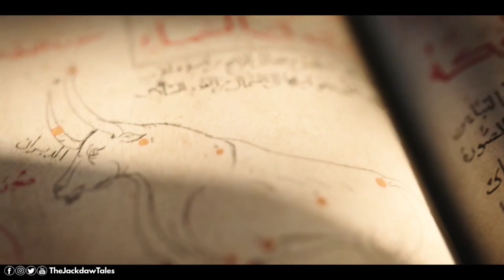كل ما نتمنى رؤيته في جزء أساسنز كريد ميراج Assassin's Creed Mirage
أتمني لو استفدت من المعلومات دي تدعمني بلايك للفيديو واشتراك في القناة، وبشكركم على دعمكم المستمر، ومتنساش تتابع صفحتنا على فايسبوك لإن هي الأساس.

اساسنز كريد الجديدة,
assassins creed,
assassin's creed,
هل لعبة assassin's creed حرام,
assassin's creed origins هكر,
assassin's creed origins هكر لعبة,
من هم assassin's creed,
افضل نسخة assassin's creed,
نهاية assassin's creed valhalla,
assassin's creed valhalla نصائح,
نار حراق assassin's creed,
نهاية لعبة assassin's creed odyssey,
نغمة assassin's creed,
assassin's creed valhalla نهب وينلوكان,
assassin's creed valhalla نهر سيفيرن,
assassin's creed ملخص,
assassin's creed مدبلج,
assassin's creed موبايل,
assassin's creed مصر,
assassin's creed موسيقى,
assassin's creed للاندرويد,
assassin's creed للاجهزة الضعيفة,
assassin's creed للكمبيوتر,
assassin's creed للجوال,
assassin's creed العاب,
assassin's creed للايفون,
افضل العاب assassin's creed للاندرويد,
افضل العاب assassin's creed للاجهزة الضعيفة,
تحميل assassin creed للكمبيوتر,
تحميل assassin creed لمحاكي ppsspp,
لعبة assassin's creed,
assassin's creed تحميل,
assassin's creed تحميل للكمبيوتر,
assassin's creed تختيم لعبة,
assassin's creed ترتيب,
assassin's creed تقييم,
assassin's creed تسريبات,
تختيم assassin's creed 1,
تختيم assassin's creed 2,
تحميل assassin's creed unity,
تختيم assassin's creed 3,
تعريب assassin's creed revelations,
تعريب assassin's creed 1,
تعريب assassin's creed 3,
تعريب assassin's creed brotherhood,
تختيم assassin's creed iii,
تعريب assassin's creed 2,
assassin's creed بندريتا,
assassin's creed بلايستيشن 3,
assassin's creed بالعربي,
اساسن كريد وادي الجنيات,
اساسن كريد اليابان,
اساسن كريد ميراج,
اساسنز كريد الصين,
اساسن كريد الادلة والاحاجي,
اساسن كريد اوديسي وريث الذكريات,
اساسن كريد ارق وقلق,
أساسنز كريد,
أساسنز كريد فالهالا,
أساسنز كريد سنديكيت,
أساسنز كريد 4 بلاك فلاغ,
أساسنز كريد 3,
أساسنز كريد ريفليشنز,
أساسنز كريد أوريجنز,
أساسنز كريد أوديسي,
أساسنز كريد 2,
أساسنز كريد روغ,
اساسن كريد هيثم,
اساسن كريد هند,
اساسن كريد برذر هود,
تختيم اساسن كريد برذر هود,
تختيم لعبه اساسن كريد برذر هود,
assassin's creed سلسلة,
اساسن كريد فالهالا اون لاين,
اساسن كريد فالهالا طلاء البناء,
طريق الخطأ اساسن كريد,
اساسن كريد صيد السمك,
صياد الوحوش اساسن كريد,
شرح assassin's creed,
شرح اساسن كريد,
شرح assassin's creed odyssey,
اساسن كريد سوني 3,
اساسن كريد سوني 5,
اساسن كريد سنديكيت جاك السفاح,
اساسن كريد سنديكيت اسرار لندن,
اساسن كريد سنديكيت حل لغز القديس بولس,
اساسن كريد سوني 4,
اساسن كريد سنديكيت تختيم,
اساسن كريد سيدة الغابة,
اساسن كريد سوني 2,
اساسن كريد سنديكيت الملابس,
اساسنز كريد سنديكيت,
اساسن كريد فالهالا زيادة الادرينالين,
اساسن كريد فالهالا زواج ايفور,
زيزوتايقر اساسن كريد,
اساسن كريد ريفلوشن,
اساسن كريد روغ,
اساسن كريد روج ريماستر,
اساسن كريد ريفليشنز,
اساسن كريد ريماستر,
اساسن كريد روج تختيم,
اساسن كريد روج xbox 360,
اساسن كريد روغ ريماستر,
اساسن كريد حرب السفن,
اساسن كريد حل لغز القديس بولس,
اساسن كريد حصار باريس,
اغاني اساسن كريد حماسية,
هل لعبة اساسن كريد حرام,
assassin's creed 100 حقيقة,
assassin's creed مدبلج,
اساسن كريد جزء 1,
اساسن كريد جديد,
اساسن كريد جميع الاجزاء,
اساسن كريد جوال,
اساسن كريد جيمر سناك,
اساسن كريد جزء 4,
اساسن كريد جديدة,
اساسن كريد جزء جديد,
جميع سلاسل اساسن كريد,
اساسن كريد الجزء القادم,
assassin's creed الجزء الثاني,
اساسن كريد ثلاثية ازيو,
اساسن كريد تحميل,
اساسن كريد تسريبات,
اساسن كريد تريلر,
اساسن كريد بترتيب,
اساسن كريد تيم فيصل,
اساسن كريد تربل باك,
فالهالا اساسن كريد تختيم,
تختيم اساسن كريد,
تختيم اساسن كريد 1,
اساسن كريد بلاك فلاق سوني 4,
اساسن كريد بلي 3,
اساسن كريد بلاك فلاق تختيم,
اساسن كريد بلاي ستيشن 3,
اساسن كريد بلاك فلاق اون لاين,
بلاك فلاج,
ادوارد كنواي,
اساسن كريد بندريتا,
اساسن كريد الجديده,
اغنية اساسن كريد,
اساسنز كريد 00,
اساسنز كريد 01,
سلسلة لعبة اساسن كريد,
تجربه لعبه اساسن كريد,
1 assassin's creed,